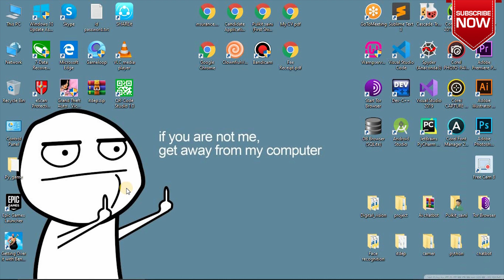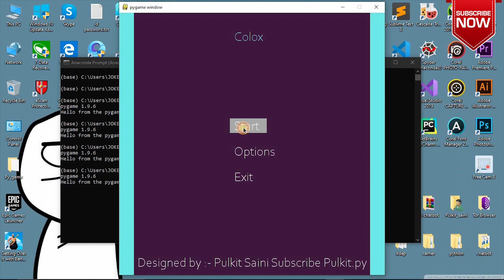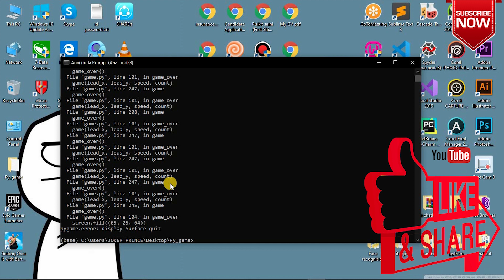8-bit Game using Python Pygame | PULKIT.PY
Python 8-bit game made with python